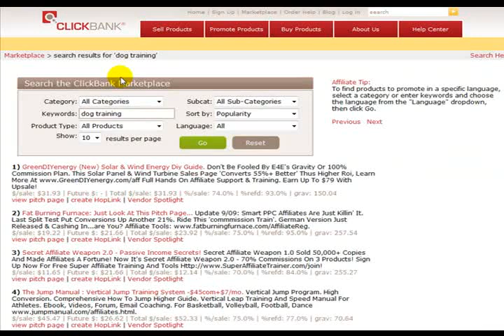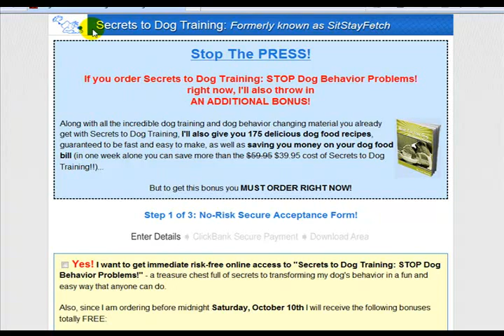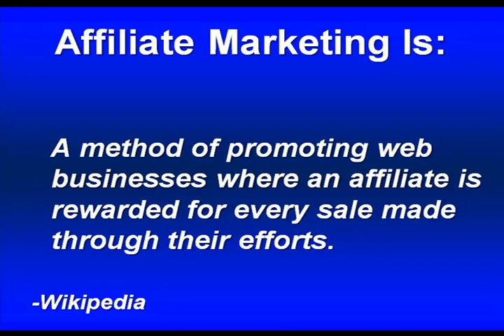What is Affiliate Marketing ( video 1 )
After creating multiple video series, it occurred to me that many people just starting out struggle with learning the core concepts, because many courses take that knowledge for granted. This video series will give you a great background and "start off" point, as it will give you a main understanding as well as introduce the most popular concepts. It is my hope that after viewing this series, you will race off to learn more about it! Let's go ahead and start at the beginning, with a discussion of what affiliate marketing is.
Wikipedia defines affiliate marketing as "A method of promoting web businesses where an affiliate is rewarded for every sale through their efforts". Now the good news is that just about anything that you can find on the internet, has an opportunity for affiliate marketing.
Let's say, for example, that I have a website that I created to simply share some tidbits about dog training. I started it just for fun and over time have built up quite a nice little site. There are people coming there every day because they want to learn more about dog training. How great would it be if I could advertise a product to them, simply by creating a basic ad, and every time a visitor clicked on the ad, and made a purchase through my link, I would get credited for the sale!
Initially I dismissed the concept ofaffiliate marketing. I think it was because I didn't feel like going through all of the trouble of selling something when I was only going to get like a 5% commission on the sale. Boy, was I wrong! It is not uncommon to find affiliate products where you will get to keep over 50% of the sale!
Take, for example, that dog website I shared with you. There is a dog training program on clickbank that pays you 75% of each sale that you make. This means that if a customer buys a product that costs $40, you would get $30 of that. Isn't that incredible?

To hear me talk a bit more about affiliate marketing, please refer to Video #1 and #2.